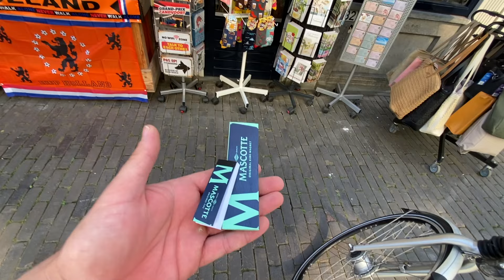NIE ZAPŁACĘ ZA TO! / SKĄPY CZY OSZCZĘDNY? / HOLANDIA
30 CZERWIEC 2024